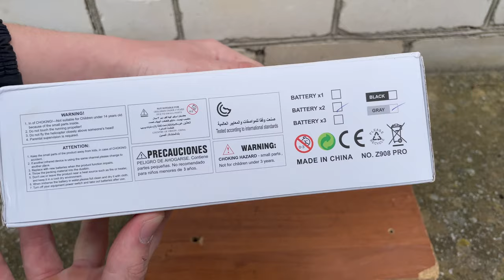Квадрокоптер z908 pro (полный обзор)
Сегодня я распаковал и полетал на дроне z908pro.